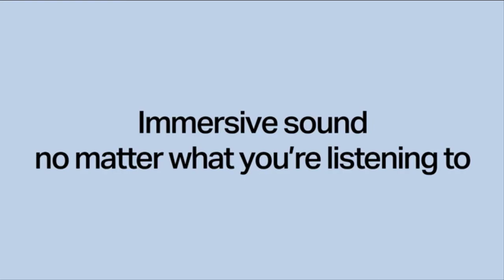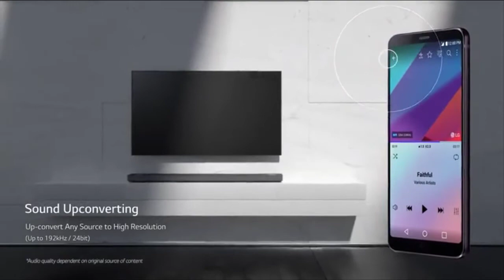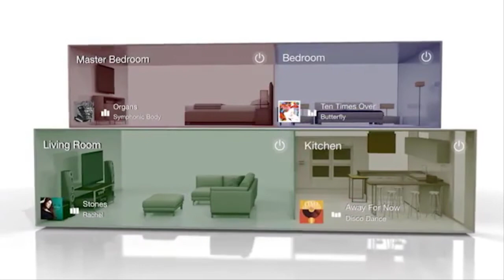TOP 5 Best Soundbars to Buy in 2020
Best Soundbars to Buy in 2020 Links:
Bose Solo 5 TV Soundbar Sound System
Sonos Playbar Soundbar Wireless Speaker
VIZIO SB3821-C6 Channel Sound Bar
LG SK10Y Hi-Res Audio Sound Bar
Yamaha YSP-5600 Music Cast Sound Bar

5. Bose Solo 5 TV Soundbar Sound System with Universal Remote Control: The Solo 5 TV sound system is an easy solution, with advanced technologies that deliver the clear audio your TV can’t.
4. Sonos Playbar Soundbar Wireless Speaker Black: Enjoy crisp dialogue and impressive bass from wall to wall with play bar. Control it with the Sonos app
3. VIZIO SB3821-C6 38-Inch 2.1 Channel Sound Bar with Wireless Subwoofer: Premium audio with Dolby Digital decoding. Wireless remote for convenient volume, input and audio controls.
2. LG SK10Y 5.1.2 Channel Hi-Res Audio Sound Bar with Dolby Atmos: With Dolby Atmos, the action can move anywhere in three-dimensional space, including above the listener for the ultimate in surround audio.
1. Yamaha YSP-5600 Music Cast Sound Bar with Dolby Atmos: It's the first sound bar with 7.1.2 channel multi dimensional sound and it works with alexa for voice controls